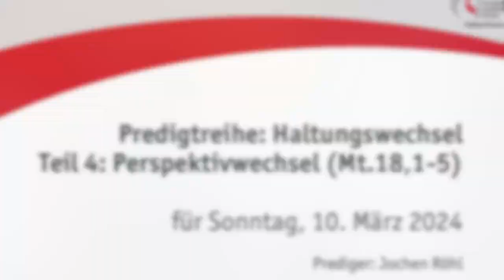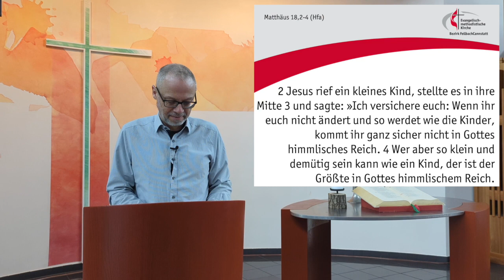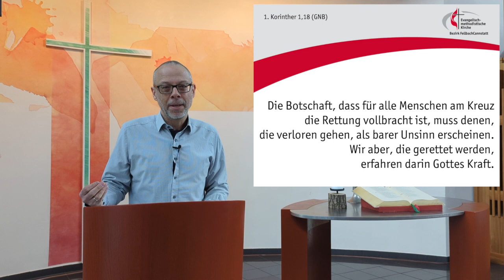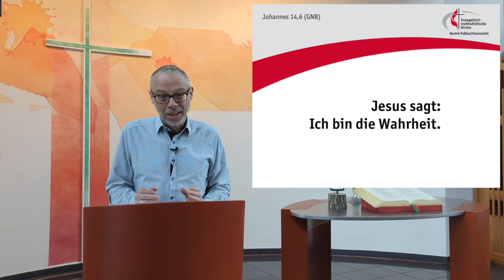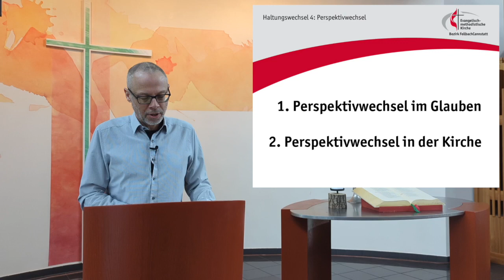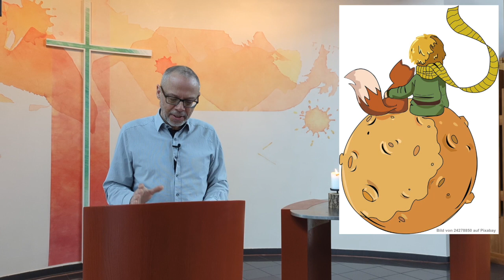Haltungswechsel (Teil 4): Perspektivwechsel - Matthäus 18,1-5 (10.03.2024)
Predigt zum Thema: "Perspektivwechsel - Matthäus 18,1-5" von Pastor Jochen Röhl aus der ChristusKirche Fellbach für Sonntag, 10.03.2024.